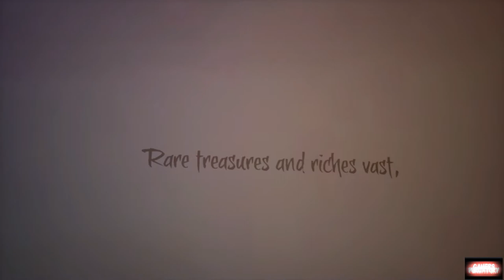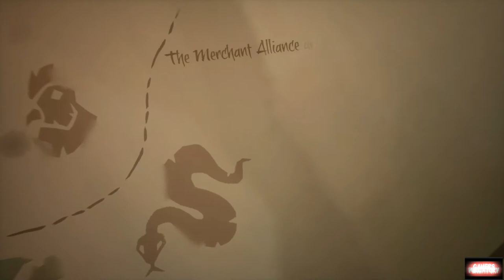Sea of Thieves The Maiden Voyage of Rc Stylez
The Maiden Voyage of Rc Stylez